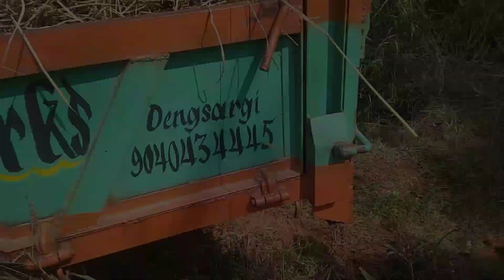DAY-1/Bring Paddy From My Field With Muddy Road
Hi
Welcome to my channel friends,I am a small farmer in Sambalpur district odisa.Is channel mein apko Tracter ki har ek video dikhaunga,sabhi Tracter Jaise Mahindra,sonalika,swaraj,John Deere,Massey Ferguson,Farmtrac,power trac tracter.Aur power tiller ki bhi video Dekhne ko milega, unboxing video related to farming equipment also.Umeed hai apsabko Pasand aayegi,Pasand aaye to Channel no Subscribe,like and share jarur karna.
Mahindra 265 Di Tracter
Mahindra 265di Yuvo tracter
Mahindra 265di xp plus Tracter
Mahindra 275 Di eco Tracter
Mahindra 275 Di Yuvo tracter
Mahindra 275 Di Xp plus Tracter
Mahindra 415 Di Sarpanch Tracter
Mahindra 415 Di eco Tracter
Mahindra 415 Di Yuvo tracter
Mahindra 415 Di Xp Plus Tracter
Mahindra 475 di Sarpanch Tracter
Mahindra 475di Bhoomiputra Tracter
Mahindra 475 sp plus Tracter
Mahindra 475 Di Yuvo
Mahindra 475 4wd Yuvo tracter
Mahindra 575 Sarpanch
Mahindra 575 Di Xp plus
Mahindra 575 Bhoomiputra Tracter
Mahindra yuvo575 4wd Tracter
Mahindra 595 Tracter
Mahindra Novo 605 Di Tracter
Mahindra 555 ultra tracter.